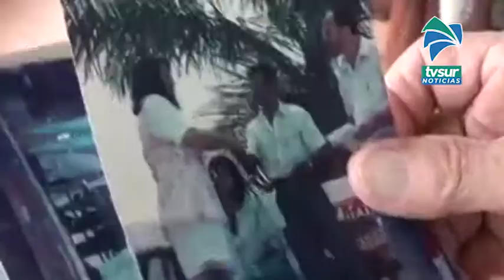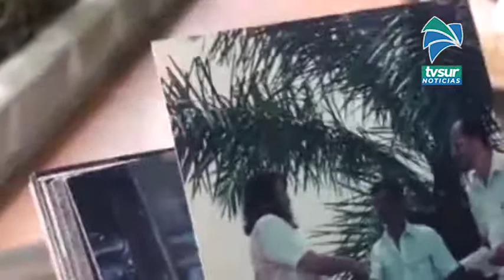Don Orlando Fonseca es el invitado este viernes 16 de octubre en Tras las Huellas de la Historia